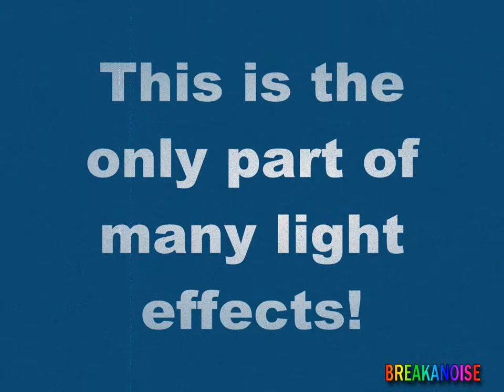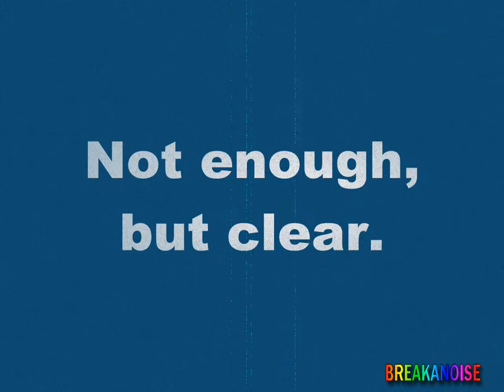Casino Lights in Pleven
I know that the lights are poor, but the effects are very good!!!